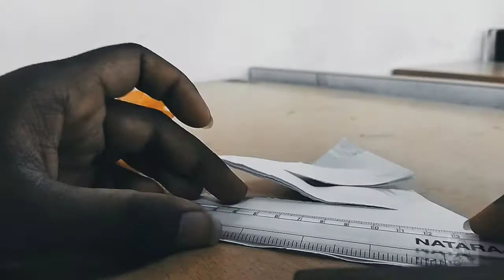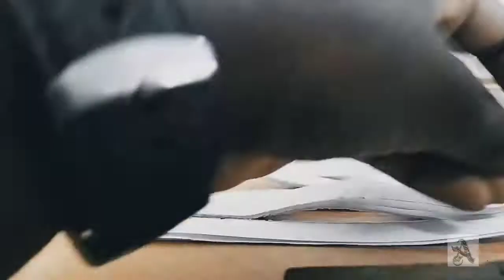Paper craft |easy ideas|within 2 minutes |paper cutting without more equipments|subscribe now